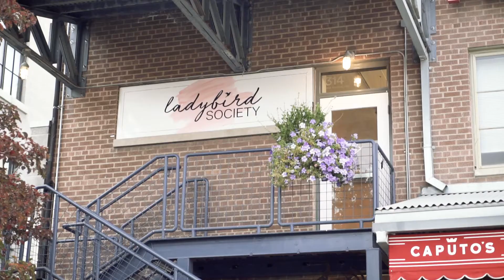Makeover Moments - Episode 1 Brooklyn Kohl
Make over moments squad! is a team specialized in Giving deserving people the ultimate makeover!